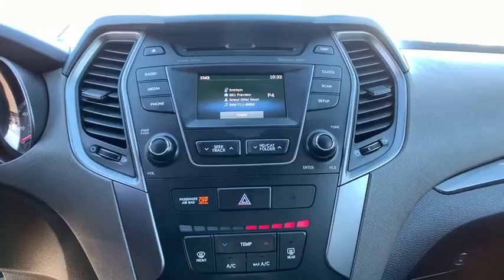2015 Hyundai Santa_Fe_Sport Reno, Carson City, Northern Nevada, Sacramento, Roseville, NV FG262873T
Used 2015 Hyundai Santa_Fe_Sport available in Reno, Nevada at Lithia Hyundai of Reno. Servicing the Carson City, Northern Nevada, Sacramento, Roseville, NV area
2015 Hyundai Santa_Fe_Sport AWD 4dr 2.4 - Stock#: FG262873T - VIN#: 5XYZUDLB3FG262873

CARFAX 1-Owner. $800 below Kelley Blue Book! FUEL EFFICIENT 25 MPG Hwy/19 MPG City! Santa Fe Sport trim. Heated Seats All Wheel Drive Aluminum Wheels OPTION GROUP 02 ROOF RACK CROSS BARS. AND MORE! KEY FEATURES INCLUDE: All Wheel Drive Aluminum Wheels. Rear Spoiler Keyless Entry Privacy Glass Steering Wheel Controls Child Safety Locks. OPTION PACKAGES: OPTION GROUP 02 Popular Equipment Package 02 Roof Side Rails Heated Front Seats Fog Lights Automatic Headlight Control Windshield Wiper De-Icer Power Driver Seat w/4-Way Lumbar Control Radio: AM/FM/CD/MP3/SiriusXM Audio System 4.3 color touchscreen audio display w/rearview camera 6 speakers free SiriusXM activation and 3 month trial subscription iPod/USB/aux jack in front center console Bluetooth hands-free phone system and Blue Link telematics system ROOF RACK CROSS BARS. Hyundai Santa Fe Sport with TWILIGHT BLACK exterior and GRAY interior features a 4 Cylinder Engine with 190 HP at 6300 RPM*. EXPERTS ARE SAYING: Great Gas Mileage: 25 MPG Hwy. EXCELLENT VALUE: This Santa Fe Sport is priced $800 below Kelley Blue Book. BUY WITH CONFIDENCE: CARFAX 1-Owner VISIT US TODAY: Lithia Hyundai of Reno sells new Hyundais certified pre-owned Hyundais and used cars trucks and SUVs! We have excellent finance options as low as 0% on select models in addition to all avilable Hyundai incentives and rebates! We also specialize in second chance financing! We are located in Northern Nevada at 2620 Kietzke Ln. Our hours are Monday-Saturday 8: 30am - 8pm and Sundays 10am - 6pm. 100% customer satifaction is our priority! Price does not include $449 Dealer doc fee taxes and license fees. Price contains all applicable dealer incentives and non-limited factory rebates. You may qualify for additional rebates; see dealer for details.